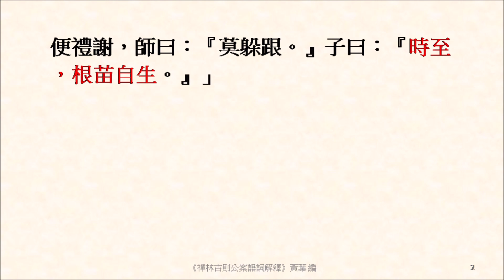時至根苗自生